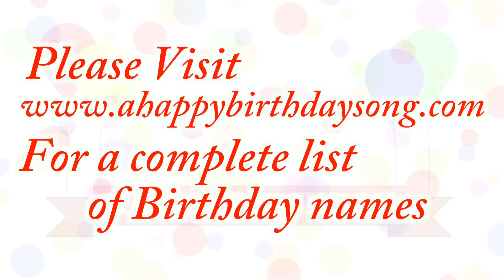Happy Birthday Careem Song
Happy Birthday Careem Song. We made this video for Careem on their special birthday day and we wish them the best birthday ever!